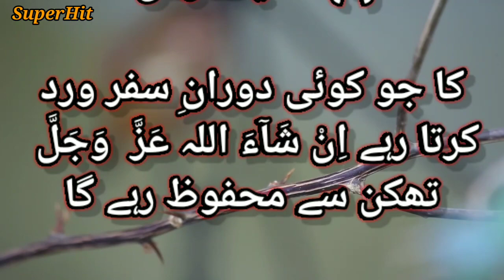Benefits of Quran islamicstatus Islamic